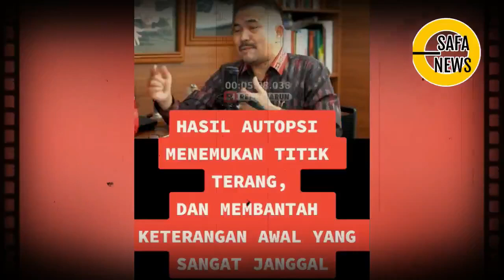HASIL AUT0PSSI DIUNGKAP LAGI ! P4NKREAS HILANG, HARGA MAHAL !